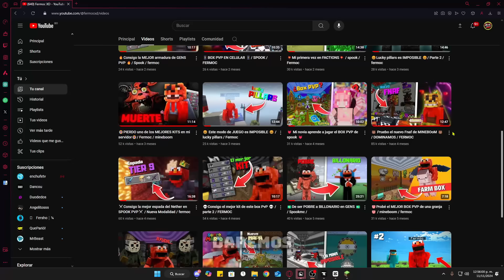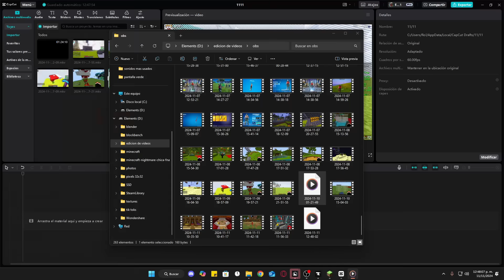💵Me volví a HACER BILLONARIO en el gens karmamc 💵/ FERMOC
Disculpen la inactividad de 2 semanas :C
La verdad es que grabar gens es un poco tardado pero aquí tiene el videito

💵Server💵
IP: karmamc.net ( java y bedrock)
Puerto: 19132

❗️REDES ❗️